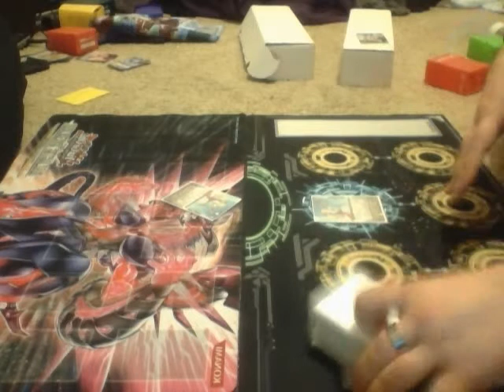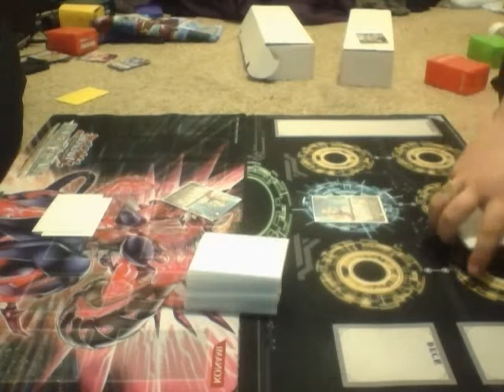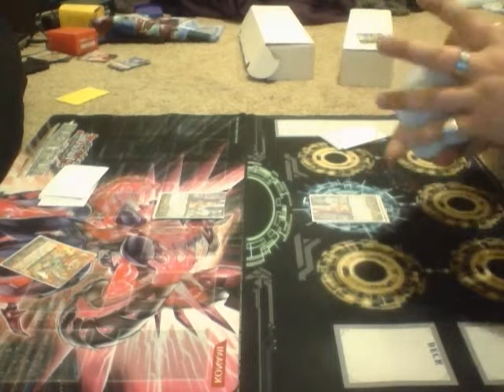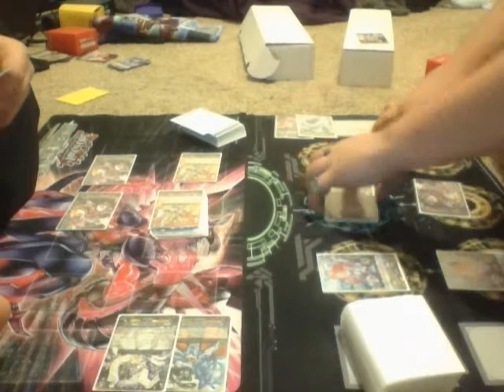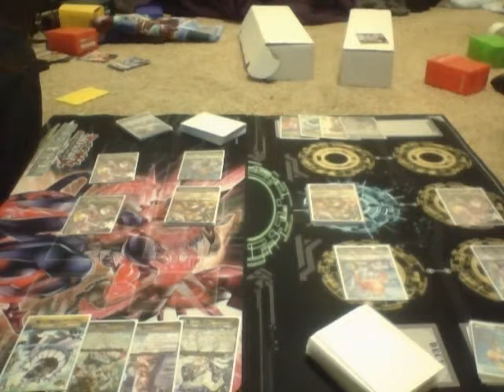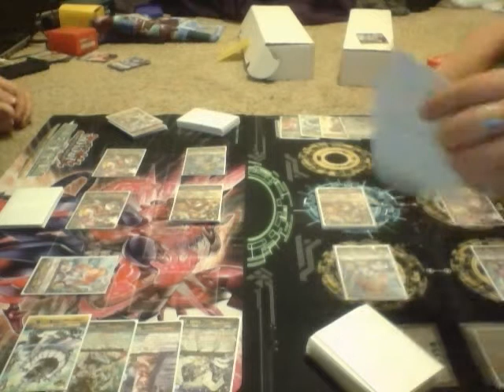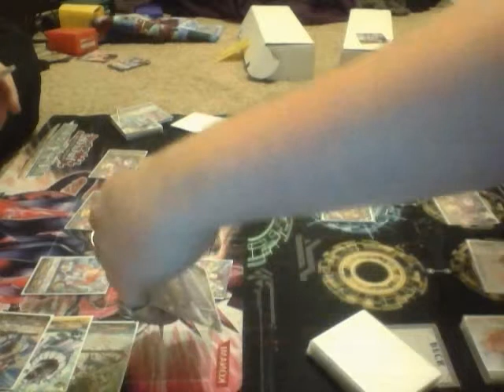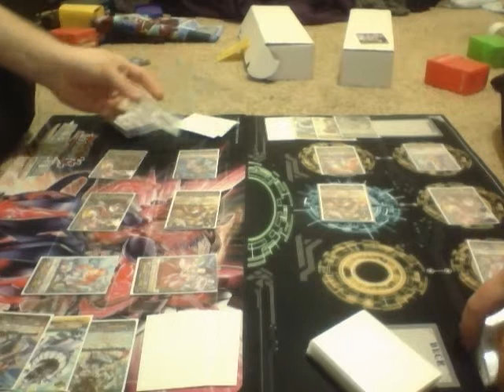MirrorMartch Genesis Game 3